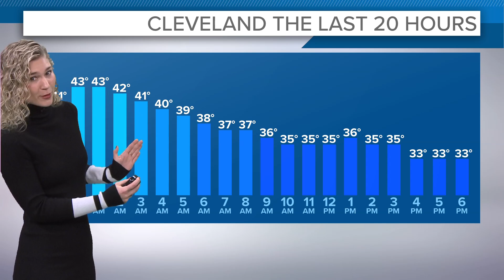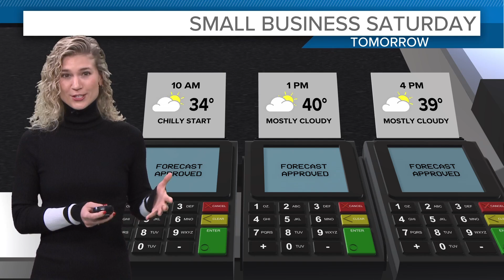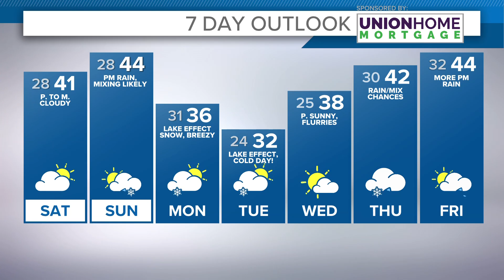Cleveland weather forecast: Here's what to expect for this weekend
Here's your Cleveland weather forecast from 3News Meteorologist Payton Domschke:

Boy oh boy has today been much different than yesterday. The sunshine at times has been great...BUT it hasn't made it feel any better out the door. Temperatures hovered in the 30s; meanwhile, a brisk, northerly breeze kept us feeling colder all day long. A lot of you feeling subfreezing from start to finish today. This evening, the chill doesn't go anywhere. It's probably an ideal scenario for leftovers and the fireplace going.

Tomorrow, we'll be a little warmer and the wind won't have as much of an impact. Highs will be near 40. This is still below normal for this time of the year. We should be closer to 50 degrees for late-November.

Sunday is a big day across the nation as travel picks back up again. It'll be a great day to plan for a little extra time depending on your end destination and the time you're leaving. We'll have a system moving out of the plains and arriving to NE Ohio by late Sunday. This system will likely start as plain ole rain thanks to our temperatures. As we slide through the overnight, mixing and snow isn't out of the question. Regardless of how it starts on Sunday, we'll have much colder air in here by early next week that lake effect is going to be topic of conversation. After all, Thanksgiving is over now...snowfall becomes more and more of the norm. We'll get you posted of specifics as we get closer.